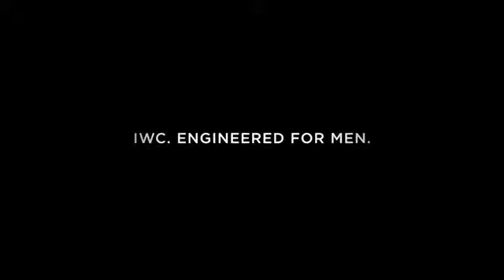IWC Portofino Hand Wound Big Date - The first portofino with a double digit big date